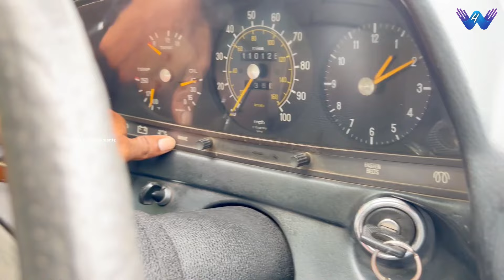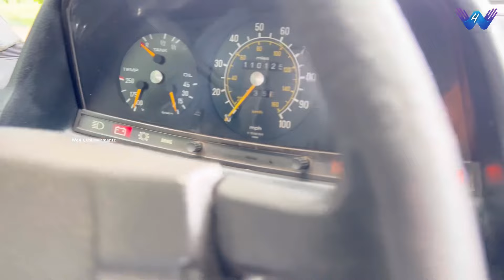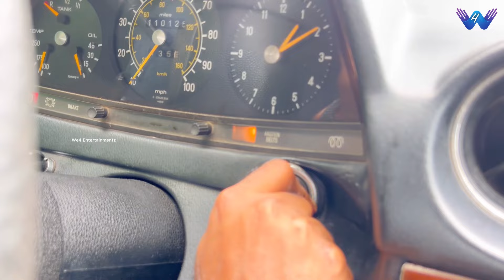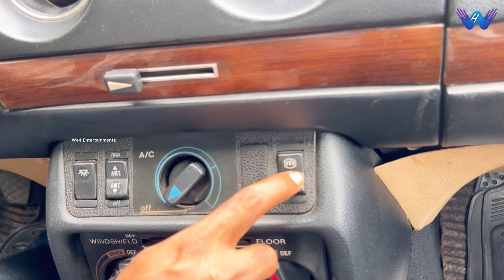💥പിള്ളേര് പോലും കണ്ടാ വിടില്ല | Mercedes benz W 123 user review.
For this car enquiry contact👇🏻